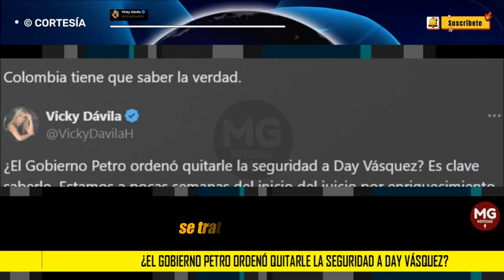FUERTE DENUNCIA VICKY DÁVILA ⛔ ¿El Gobierno Petro ordenó quitarle la seguridad a Day Vásquez?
¿El Gobierno Petro ordenó quitarle la seguridad a Day Vásquez? Es clave saberlo. Estamos a pocas semanas del inicio del juicio por enriquecimiento ilícito y lavado de activos contra Nicolás Petro, hijo del presidente, y Day Vásquez es la principal testigo.